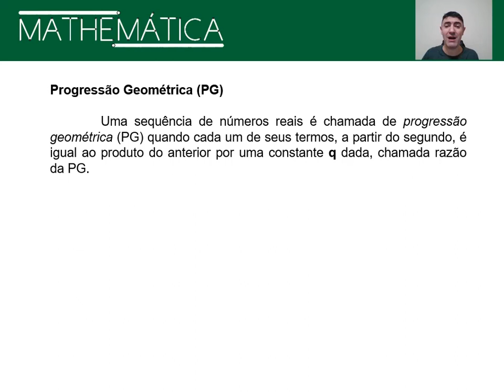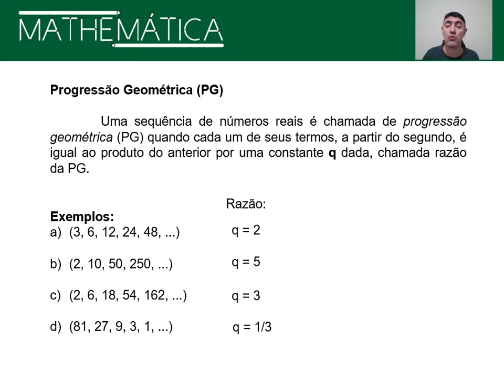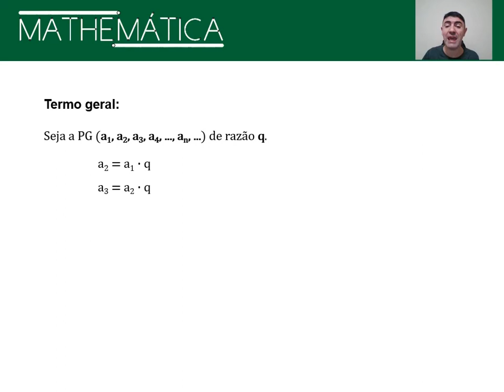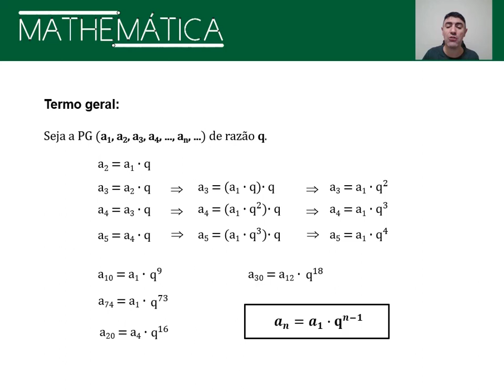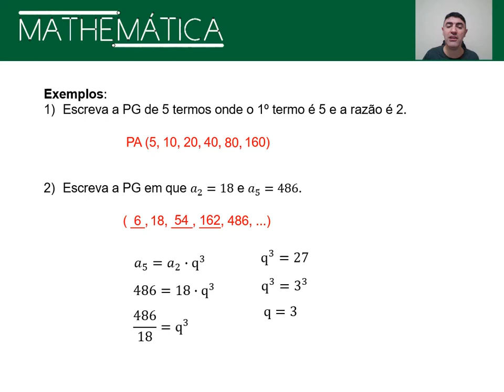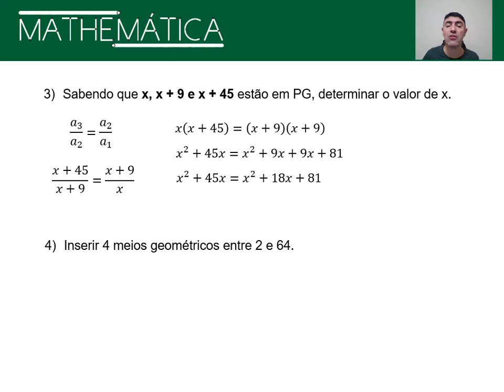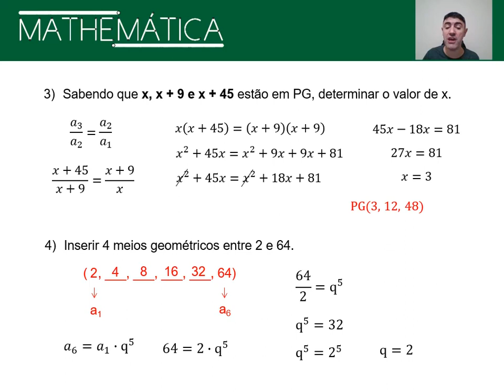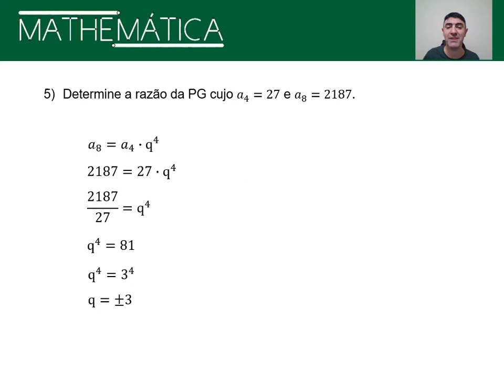Video aula PG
Vídeo aula sobre Progressão Geométrica.